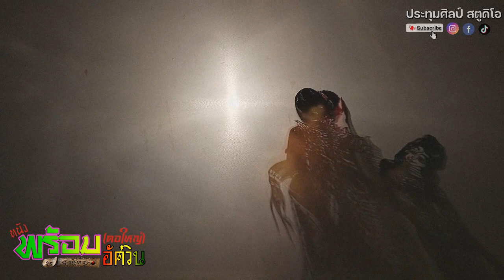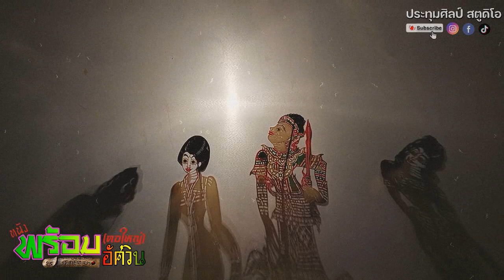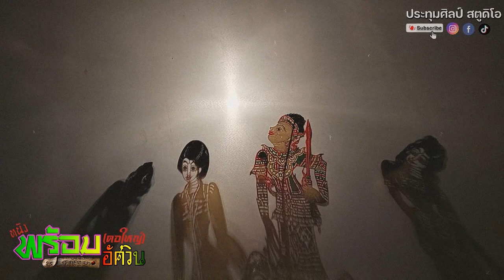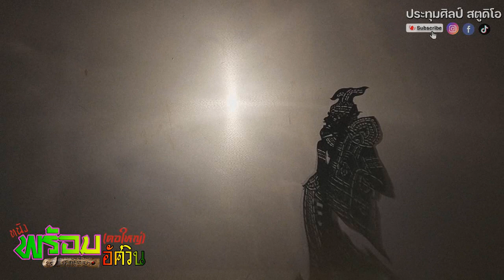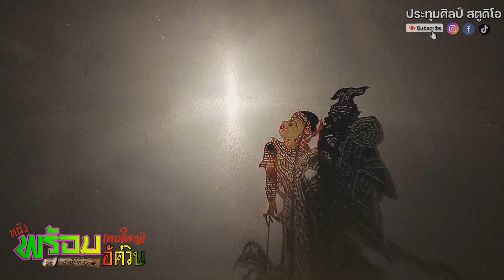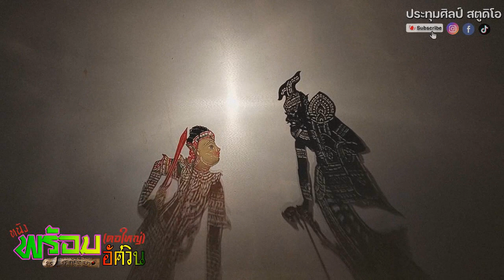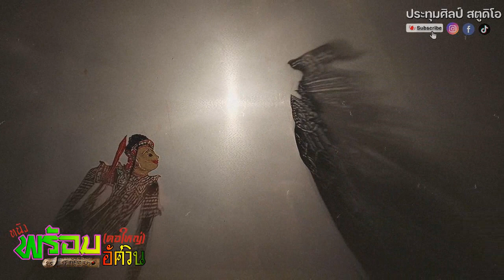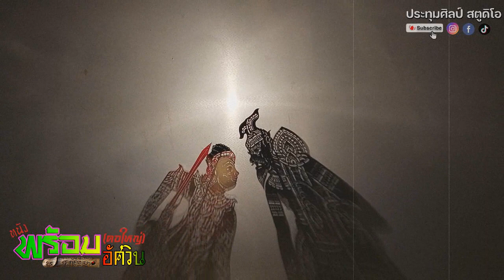ต้มยำทำหลก 6 {หนังพร้อม อัศวิน}